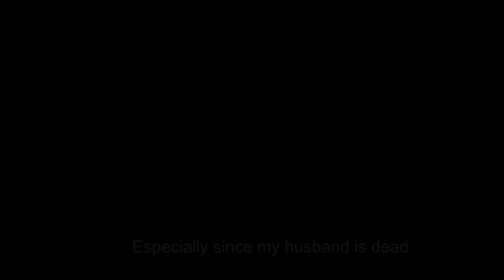Mother of a kidnapped young Kurdish woman calls the world for her release from the prisons In Afrin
Mother of a kidnapped young Kurdish woman calls the world for her release from the prisons of Al-Hamzeh militia